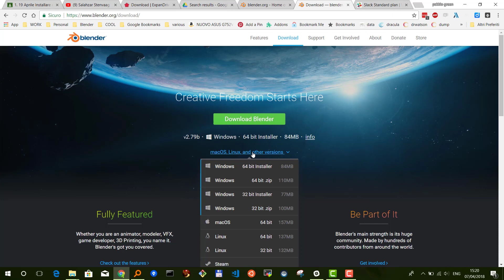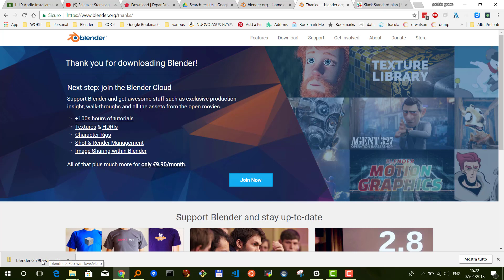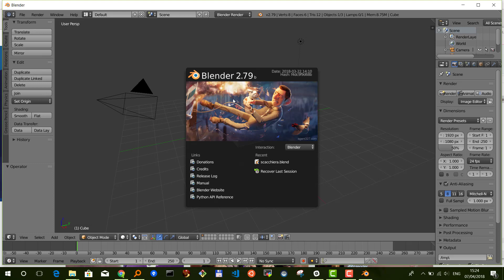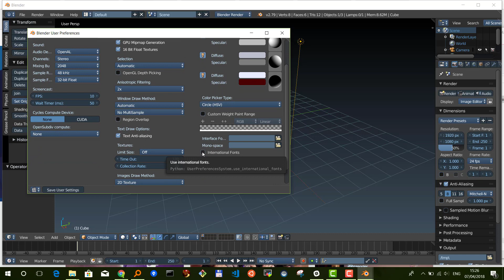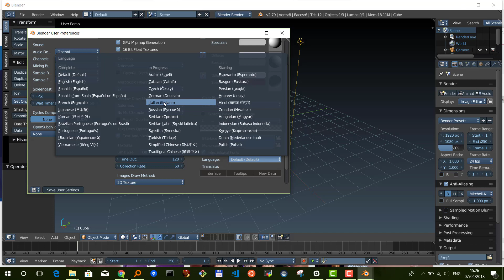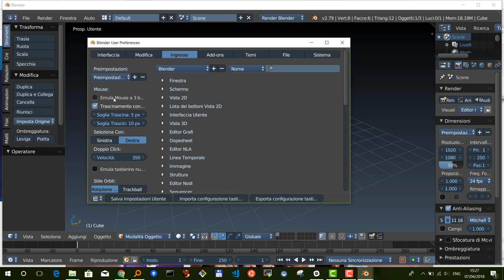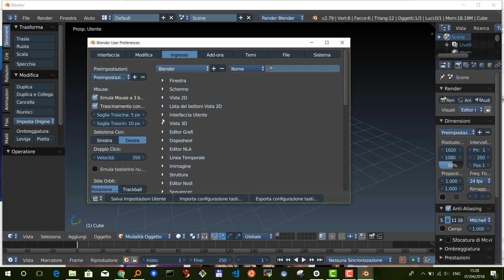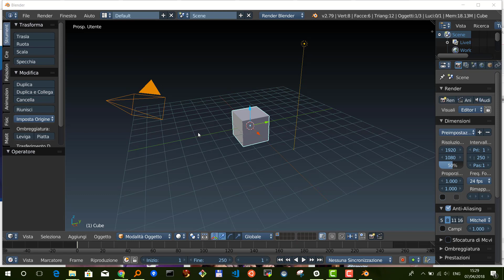Edu3d Blender 2018 Pt 1: Installazione e configurazione